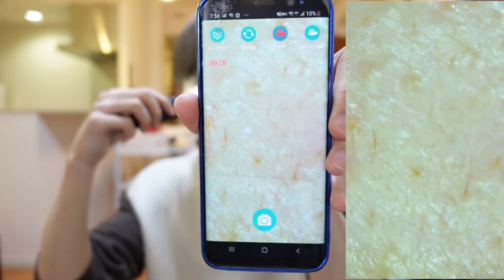【美鼻】黒ずみ本気で無くしたい人へ。毛穴ブラックヘッド治し方！ You can remove blackheads!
使用したスキンケア！

Milktouch ヘデラヘリックスクレンジングウォーター 400ml
ラボラボ SKAオイルクレンジング 100ml
Innisfree スーパーヴォルカニックポアークレイマスク2X 100ml
NATURE REPUBLIC  スネイルソリューションスキンブースター 130ml
アルビオン フローラドリップ（化粧液） 160ml
トリデン　DIVE-IN セラム　50ml
モーニングサプライズ 3GF リペアエッセンス 100ml
魔女工場 ビフィダバイオームコンプレックスアンプル 50ml
バイオヒールボ プロバイオダームリフティングクリーム 50ml

全てのオファーはこちらまで

〒151-0051
東京都渋谷区千駄ヶ谷4-5-11 SuSLOB北参道2F

完全自費300万円で作ったMV企画！現在 20万再生！目標30万再生!!

2022年 シングルCD 発売決定！先行予約はこちら

毎週月曜日 19:45~

・MODOOCOM